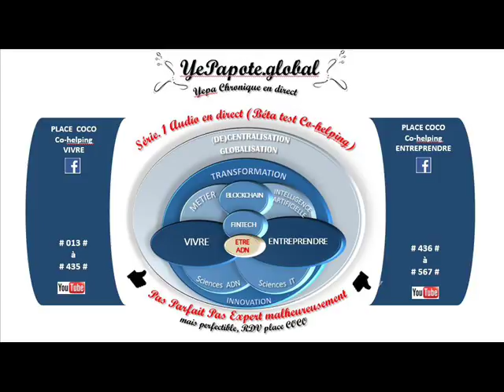#441# Micro-entreprise : créer vite et facilement, dématérialisée ? Coûteux, simple ou complexe ?